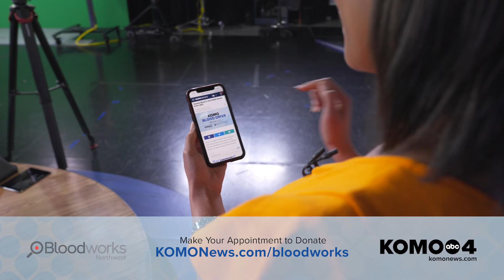KOMO Blood Drive: Save a Life This Summer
Tyrah Majors of KOMO 4 News urges the booking of blood donation appointments. Choose the location nearest to you from our list of donor centers and pop-ups!